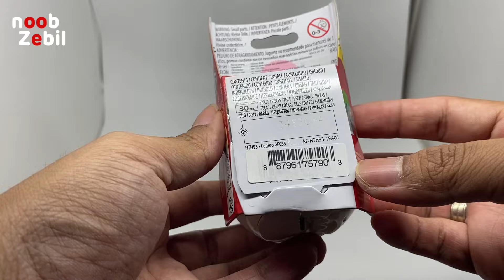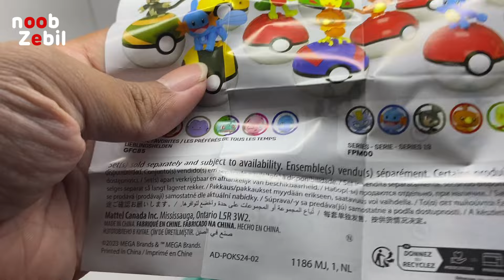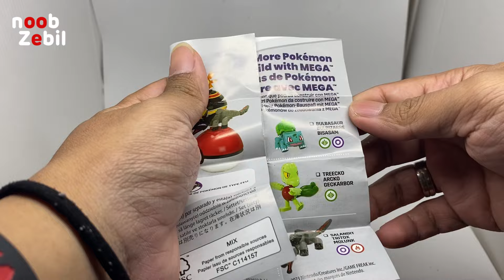AYO MERAKIT LEGO POKEMON BULBASAUR YANG LUCU INI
Aku baru nemu mainan pokemon ini di alfamart gaes
langsung aja kita unboxing

Yuk bantu aku upgrade PC supaya bisa main game lainnya